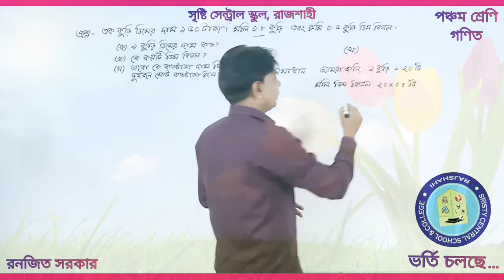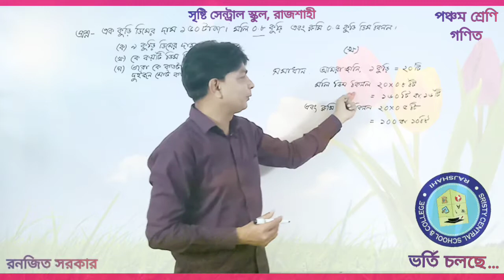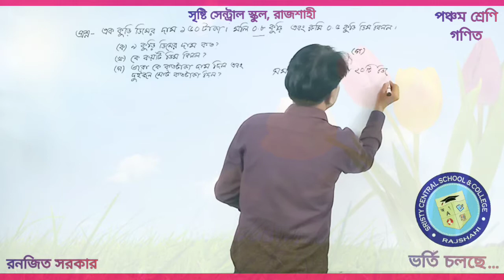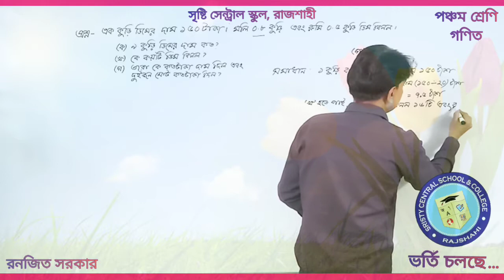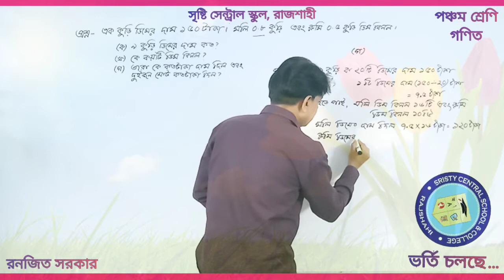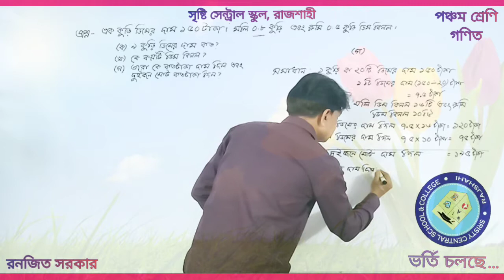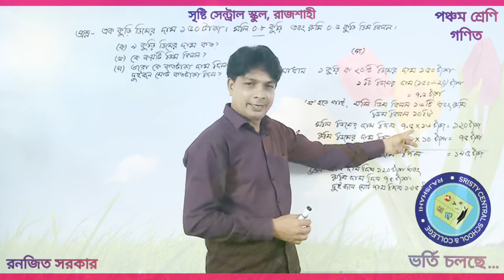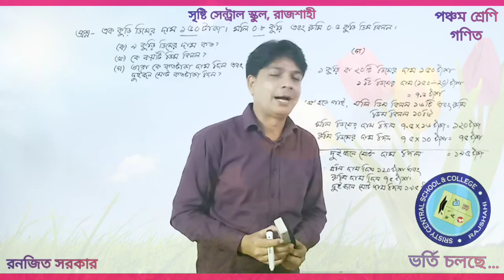পঞ্চম শ্রেণি | গণিত | ৭ম অধ্যায় | পর্ব ১